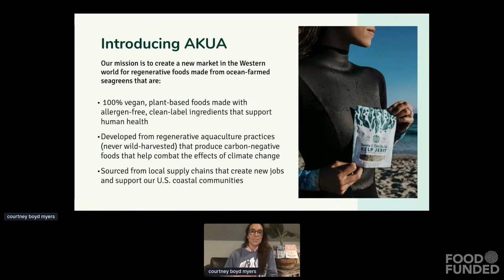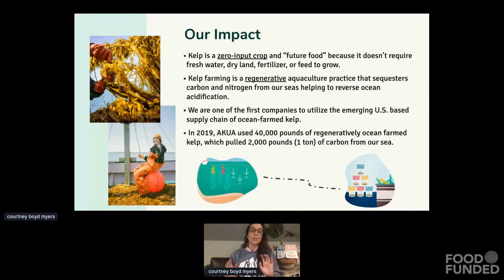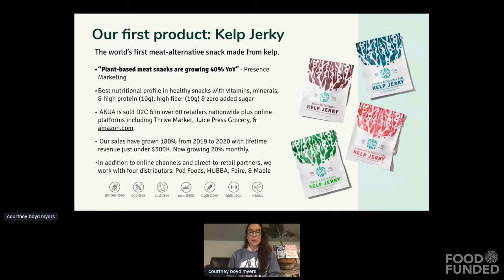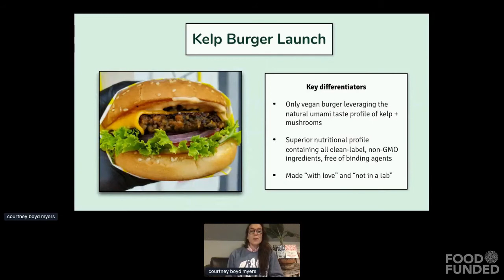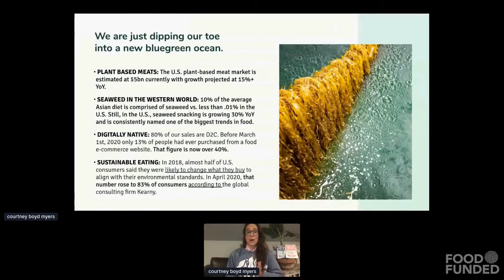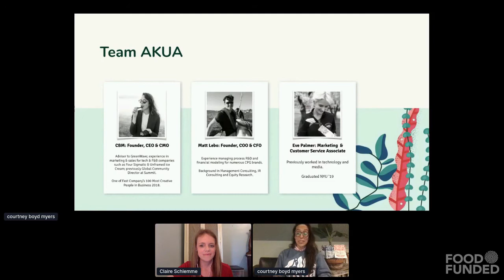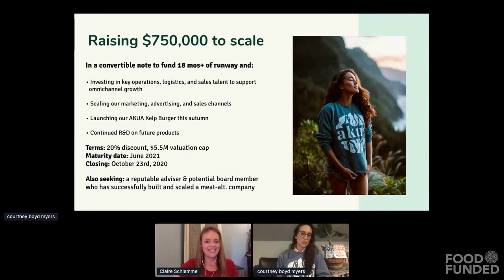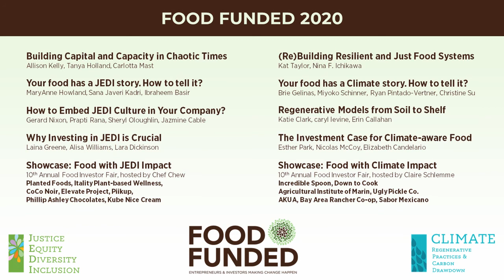AKUA @ FOOD FUNDED 2020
Entrepreneur Showcase: FOOD with Impact on Climate and Carbon Drawdown

10th Food Investor Fair at FOOD FUNDED 2020 on October 7, 2020